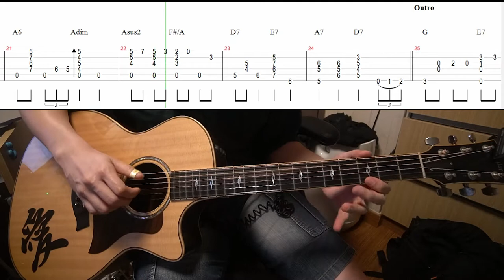✅Fats Waller《Ain't Misbehavin'》(Acoustic Guitar Covered By Fantasy)(RockSchool Grade 6 Exam Version)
Performed by Fantasy Chau 周峻帆

Fats Waller《Ain't Misbehavin'》(Acoustic Guitar Covered By Fantasy)(RockSchool Grade 6 Exam Version) |With Tabs ON SCREEN|

免費樂譜的分享, 都已經上載了我的Facebook專頁!! 感謝😁

Hope you enjoy my music and thank you so much for your continuous support! :)

Gear used
Guitar Brand：Taylor 814-CE
Strings：Elixir NANOWEB 12︱53
Interface: Universal Audio VOLT 276
Cable: Tommy Emmanuel Cables New Dimension
Tuner: Boss TU-10
Effect:  TC electronic Hall of Fame REVERB, L.R. Baggs Equalizer